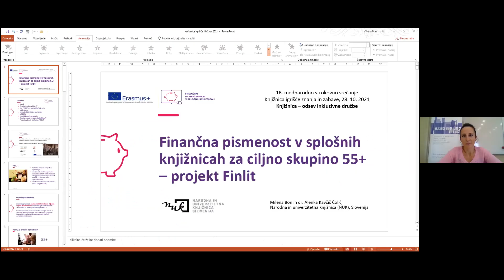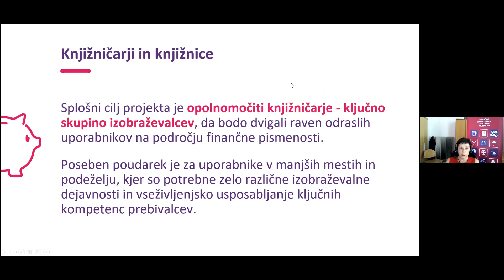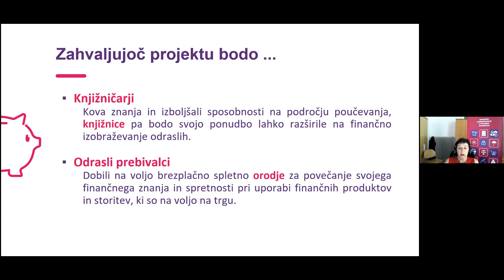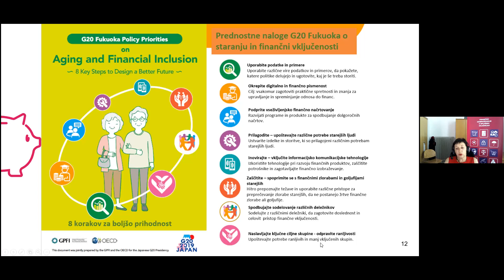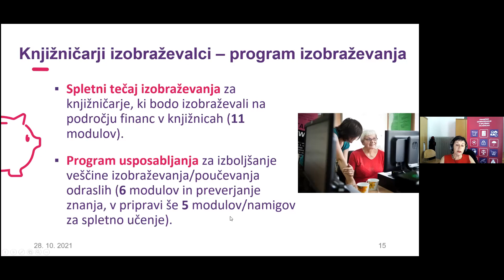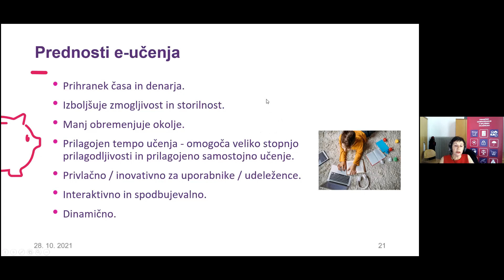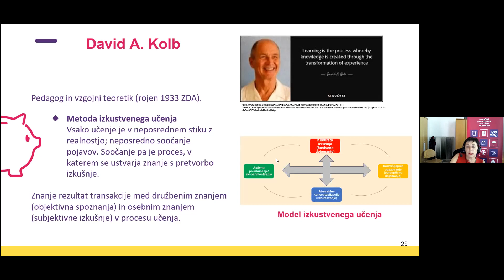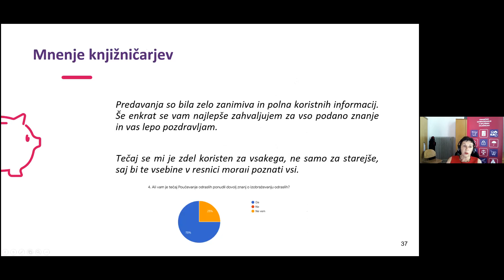“Finančna pismenost v splošnih knjižnicah za ciljno skupino 55+ - projekt Finlit”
Cilj projekta je usposobiti knjižničarje, ključno skupino izobraževalcev odraslih. Knjižničarji pri svojem delu nujno potrebujejo ključne kompetence za različne izobraževalne dejavnosti in vseživljenjsko usposabljanje uporabnikov. Projekt je del dolgoročne strategije za večjo finančno pismenost odraslega prebivalstva z novim pristopom v splošnih knjižnicah kot prostorih neformalnega izobraževanja za vseživljenjsko učenje.
V hitro spreminjajočem se in zelo zapletenem finančnem okolju, v katerem je vedno več kompleksnih in tveganih finančnih produktov in storitev, potrebuje starostna skupina (55+) dodatno podporo.
Z razvojem vsebin na odprtokodni platformi, namenjeni izobraževanju (Moodle) ter z uporabo potenciala obsežne mreže splošnih knjižnic, bo imelo uspešno izvajanje projekta dolgotrajen vpliv v ciljnih državah in tudi na regionalni ter evropski ravni.